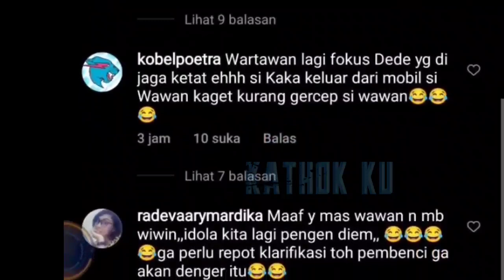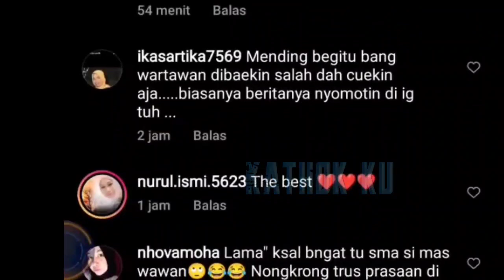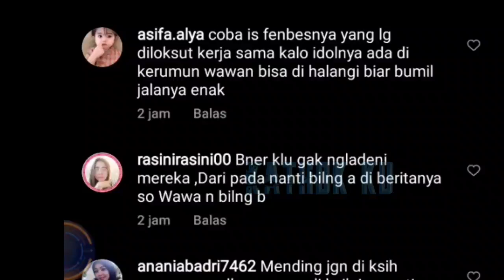Pinternya Leslar Lesti Billar KECOH Media❓ Hingga Mereka Hujan hujanan di LOKASi Syuting Malam Ini ❗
Jangan Lupa: _
Thankz!!..